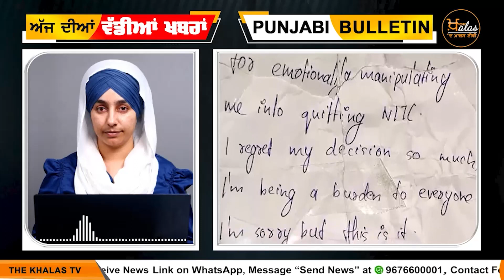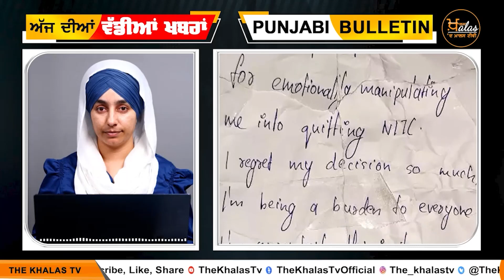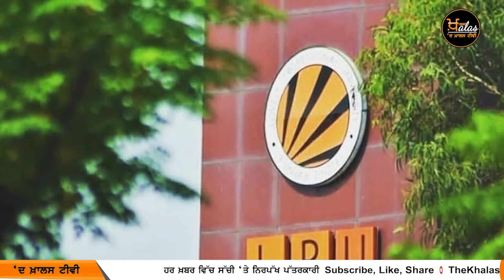LPU 'ਚ ਜਾਨ ਗਵਾਉਣ ਵਾਲੇ ਵਿਦਿਆਰਥੀ ਨੂੰ ਕਿਵੇਂ ਪਰੇਸ਼ਾਨ ਕਰਦਾ ਸੀ ਪ੍ਰੋਫੈਸਰ । THE KHALAS TV